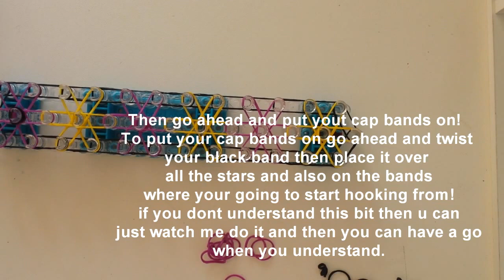how to make a starburst rainbow loom bracelet (advanced)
this is a simple and easy way of making a starburst!
and im sorry for not uploading lots! ill try to be more active! :)